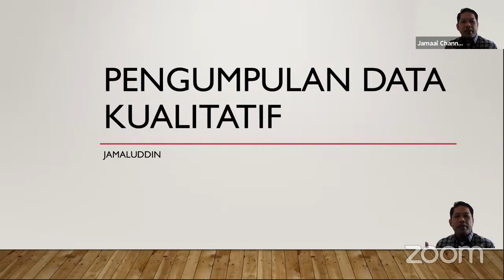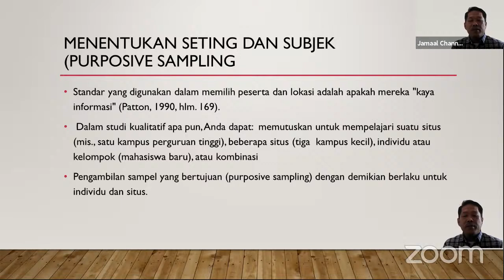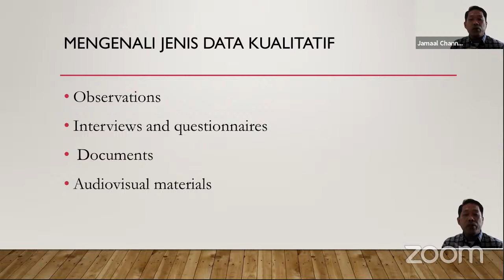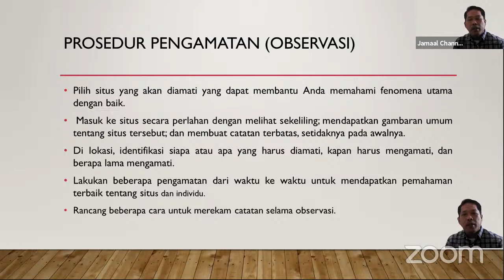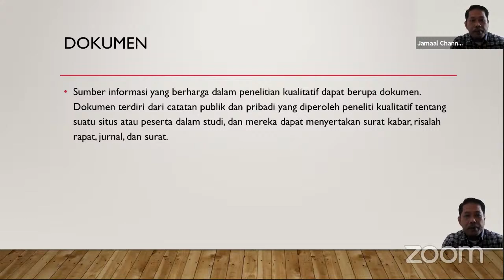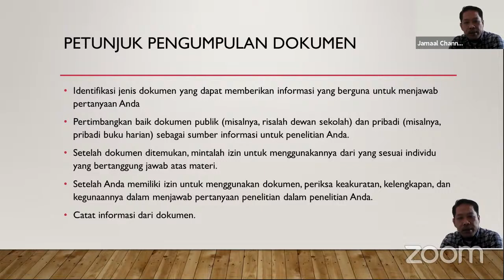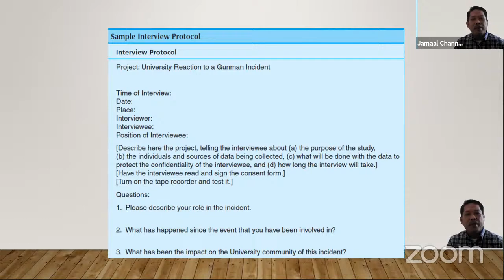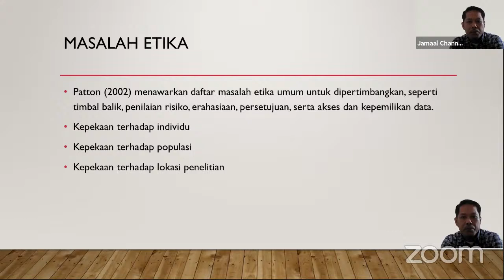Pengumpulan Data Kualitatif